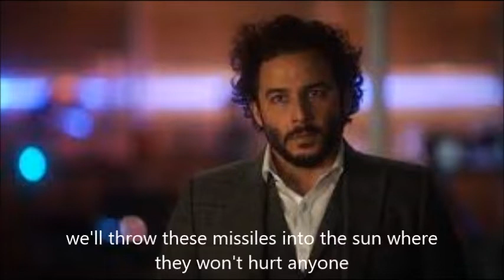MV: i need a hero